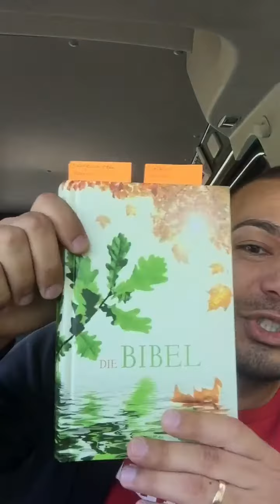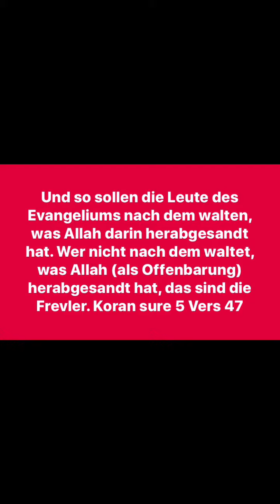Ex Muslim: warum er aus dem Islam abgefallen ist und zum wahren Glauben gefunden hat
Im Video wird kurz und knapp erklärt welche Bibel empfohlen wird um sich zu belesen. Ich erkläre auch auf welche Suren ich in meinen Islam Studium gestoßen bin und die Wahrheit gefunden habe.

Möge der liebe Herr euch Kraft und sein Segen schenken das ihr ihn findet 🙏🏽